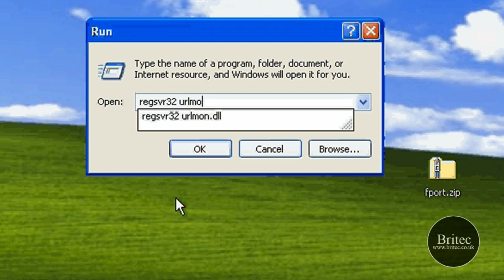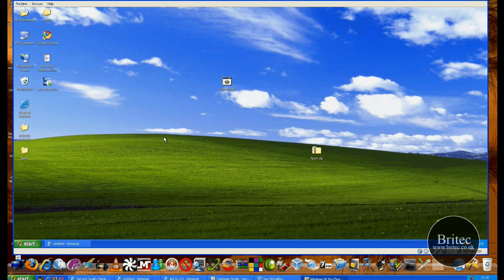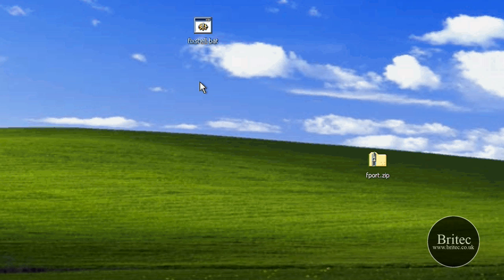Fix Outlook & Outlook Express Links Don't Work in Emails by Britec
How to Fix Outlook & Outlook Express Links Don't Work in Emails by Britec